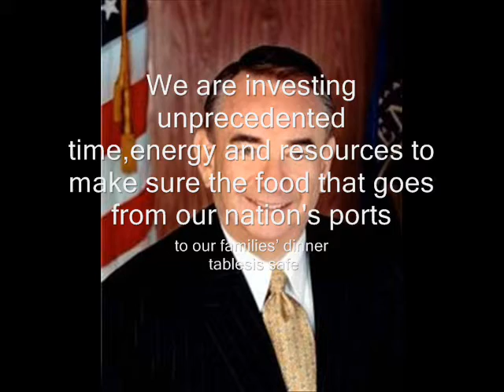Food Safety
Question for Governor Thompson on food safety and FDA regulations.
Heidi, Oslo, Norway
Levani, Georgia
Noushin, Wichita, Kansas